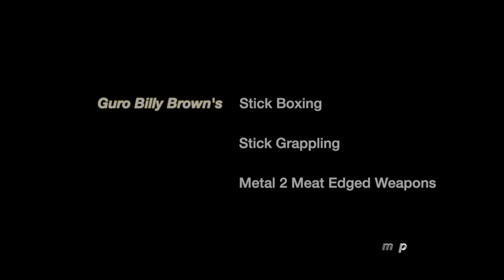Guro Billy Brown's Maglahok Kali - Stick Boxing/ Grappling - Single & Double Knife (75 mins)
Guro Billy Brown's Maglahok Kali Online Training Video
Stick Boxing/ Grappling - Single & Double Knife (75 mins)
Stick Boxing
Stick Grappling
Single Knife Variables
Double Knife Variables
Lectures, Discussions and More!

All Footage From The 2014 Warrior's Edge Training Camp (75 min. Run Time)